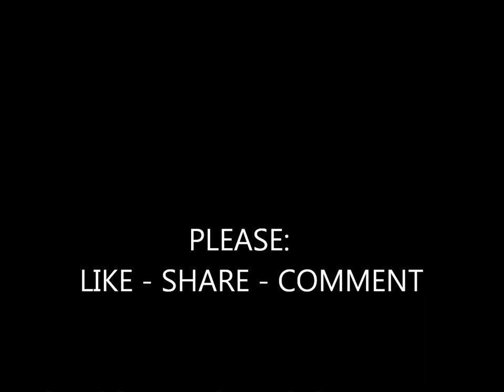Leroy Miller - "FREE"